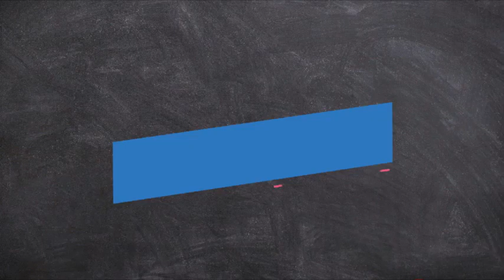Deputados enfrentam Pacheco após aprovação de Dino. 15/12